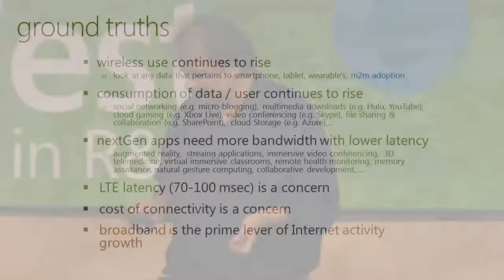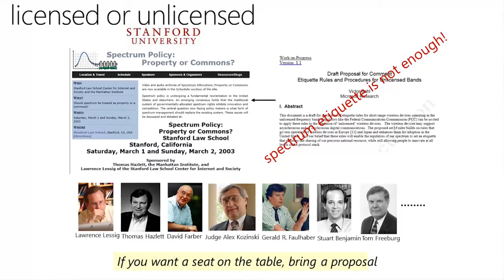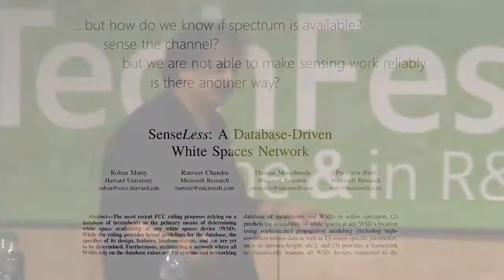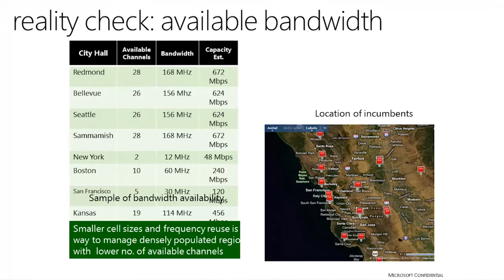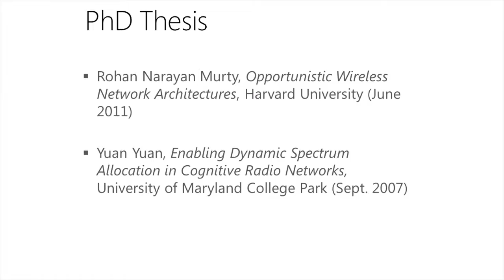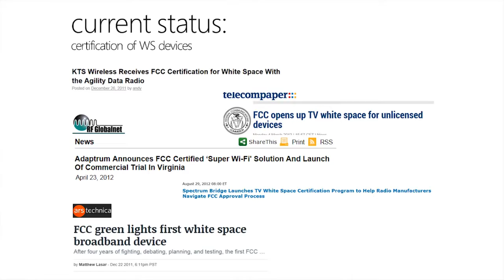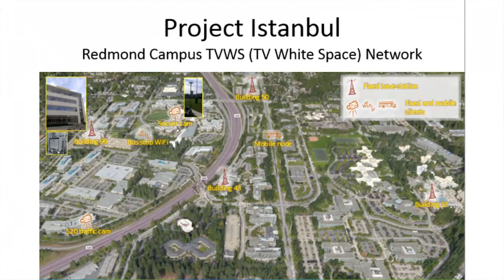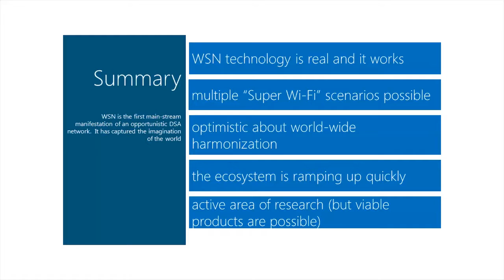The world's first urban, operational white-spaces network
In this lecture from Microsoft TechFest 2014, Victor Bahl, principal researcher and director of the Mobility and Networking Research Group, explains how Microsoft Research is building on its Redmond campus the first operational, self-sustaining white-spaces network. This talk discusses the feasibility of designing, deploying, and operating such networks. When whitespace networks become commonplace, companies with large campuses will be able to provide full coverage for their customers so that, as those customers move around a campus, they will continue to have connectivity, just as they currently enjoy within individual buildings. White-space networking is considered by many as the next frontier of wireless Internet connectivity and the biggest opportunity in wireless communications since Wi-Fi and LTE.